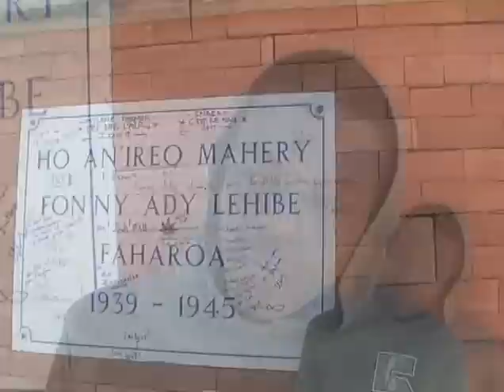T L C City ( TARISTAS Le Cardinal ) TAHINA PRODUCTION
Rap Fair-Play sélectionné pour le code noir 2010